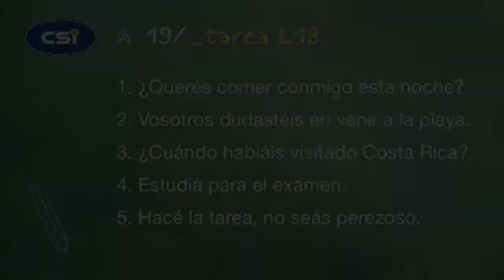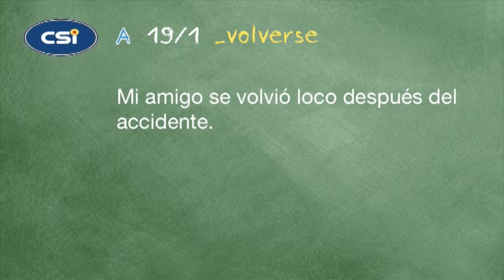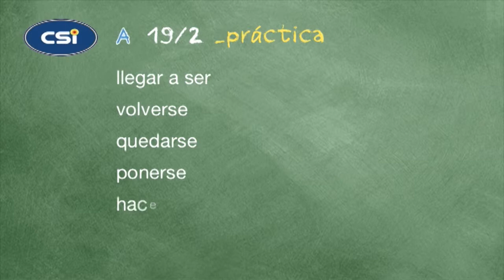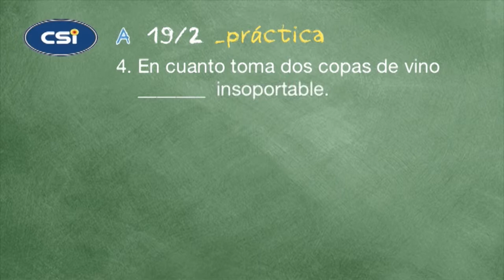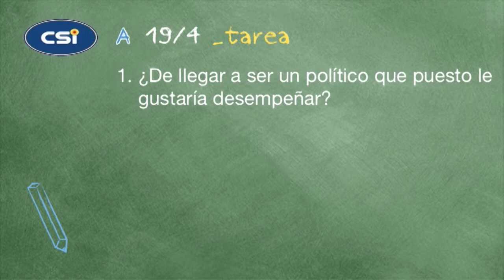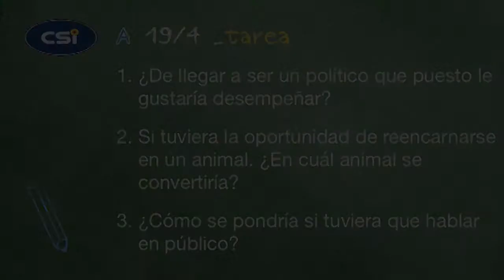Advanced Spanish Video Lesson #19